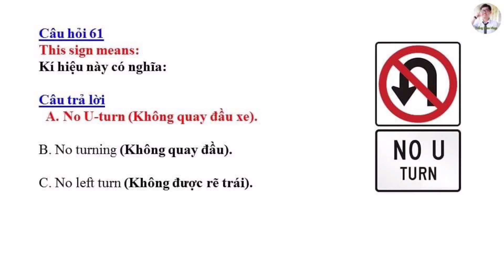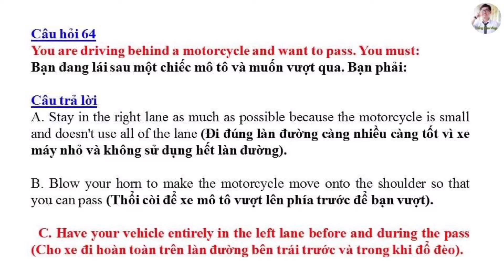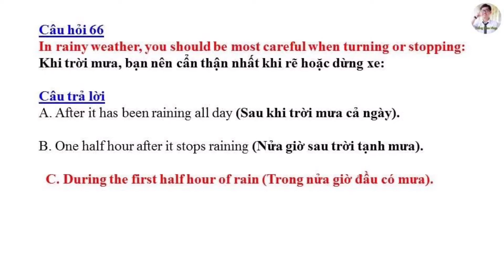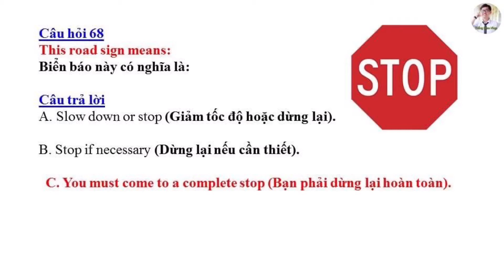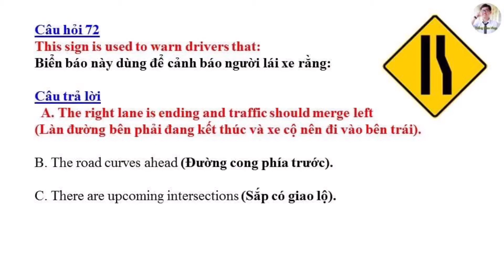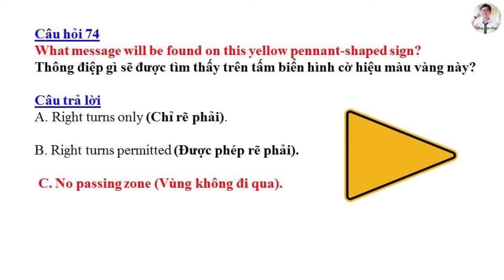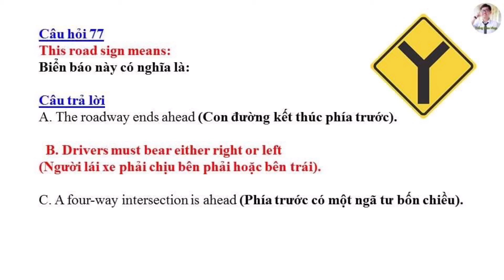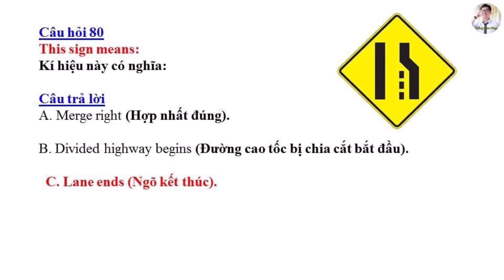Đề thi Lý Thuyết lái xe tại Mỹ bang Nam Dakota 2021 - Đề 4 (Song ngữ Anh - Việt) #236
Trong Video này, Thắng xin chia sẻ bộ đề thi lý thuyết lái xe Mỹ bang Nam Dakota

7. Cách theo dõi tình trạng hồ sơ định cư Mỹ - Thời gian chờ chấp thuận các diện hồ sơ

10. Ý nghĩa biển báo giao thông tại Mỹ cho người chuẩn bị thi bằng lái Mỹ

11. Tự học biển báo giao thông tại Mỹ cho người mới nhập cư:

12. Hồ sơ bảo lãnh diện F1 và F3: Cha mẹ có quốc tịch bảo lãnh cho con

14. Cách theo dõi hồ sơ bảo lãnh diện F4: Quốc tịch Mỹ bảo lãnh anh chị em

15. Hồ sơ bảo lãnh diện F2A và F2B: Cha mẹ có thẻ xanh bảo lãnh cho con

16. Thi Quốc Tịch Mỹ